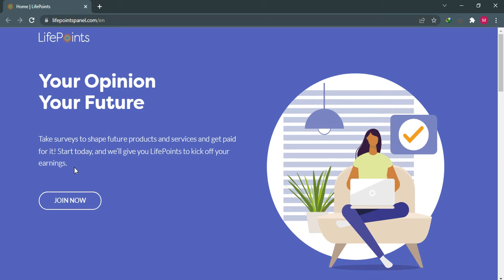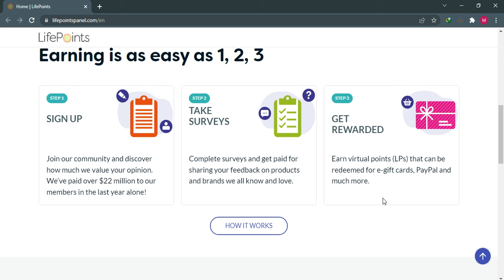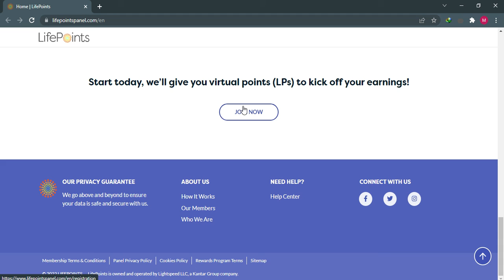How To Earn Money By Life Points Earn Rewards And Much More And Withdraw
Nowadays, games have gone beyond the screen. They are everywhere. The latest trend is Minecraft- and if you like to play Minecraft, you know there are countless ways to play it: from single player mode to multiplayer mode- there's a lot of things you can do with this game. This guide will give you an overview on how to start playing Minecraft and what to